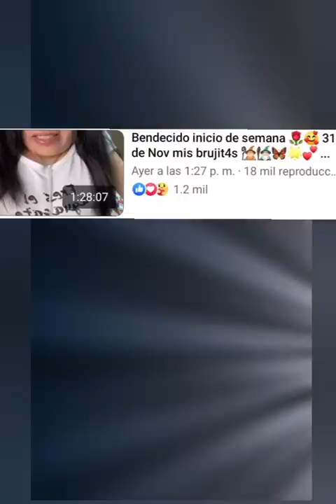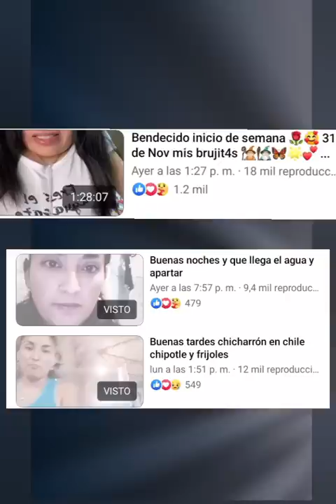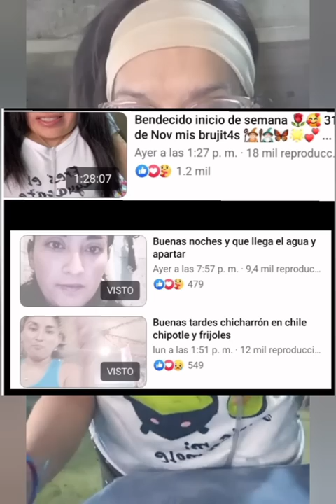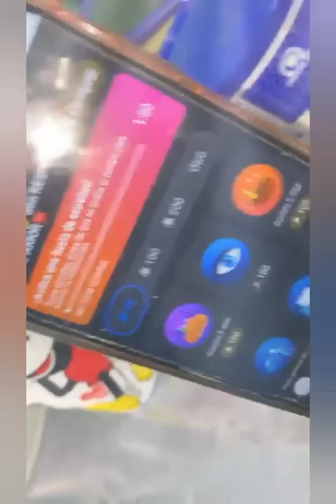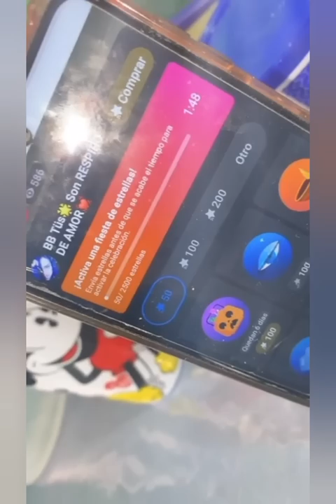Haciendo equipo logramos más!!!! (PARTE 1)